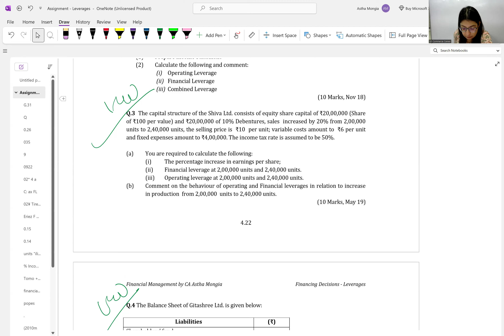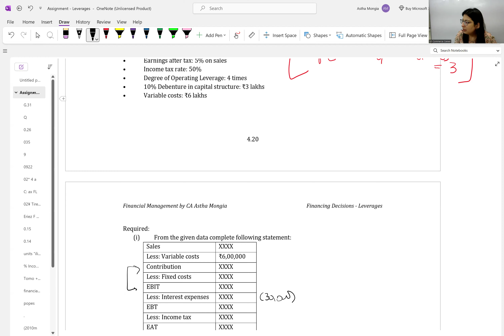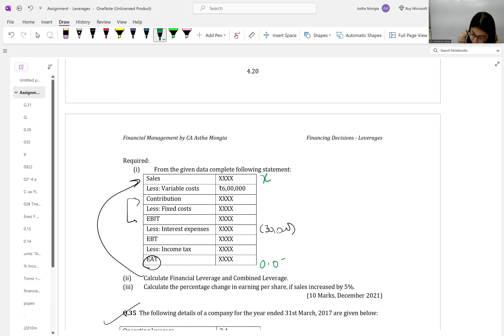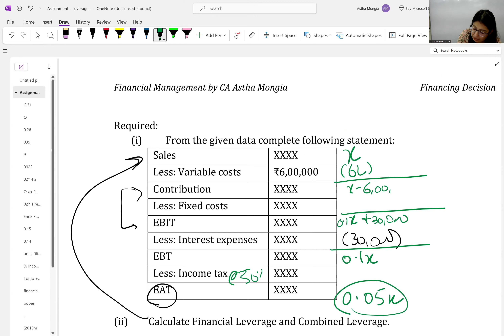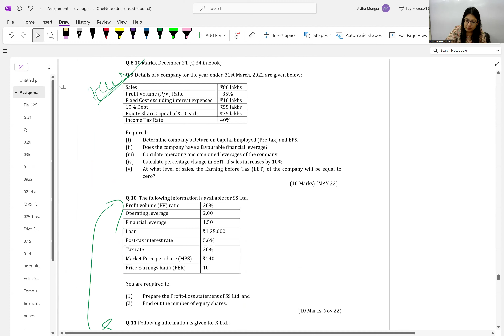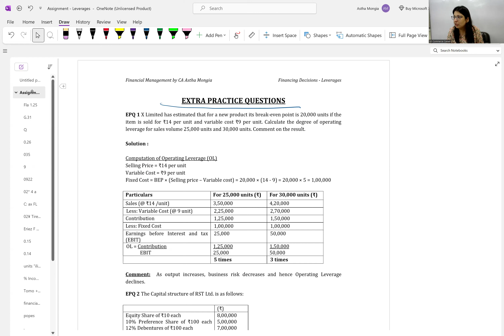CA Inter FM | Leverages | Lecture 5 May 21